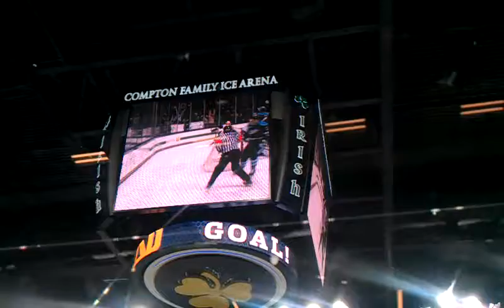Irish Icers Best Maine!